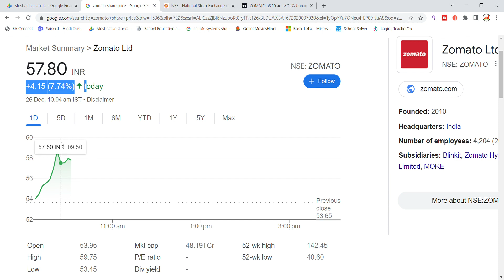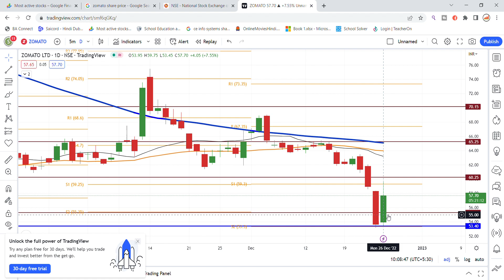Zomato Share Latest News | Zomato Share Analysis | Share Market Latest News